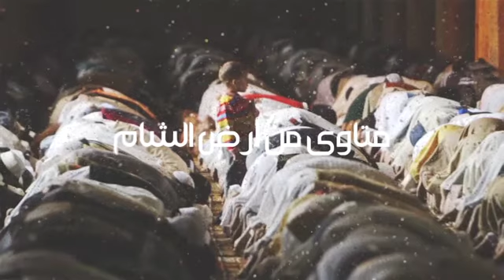فتاوى من ارض الشام 10